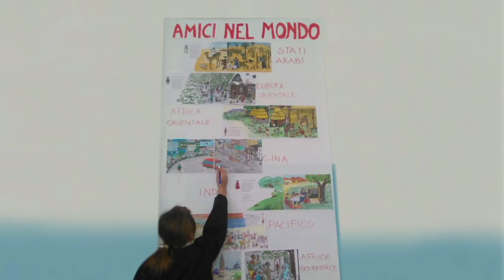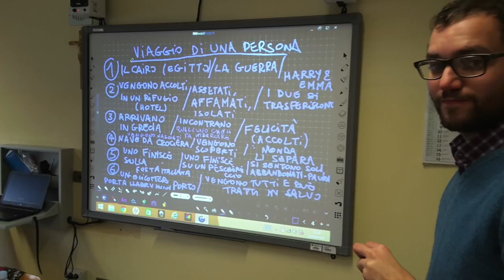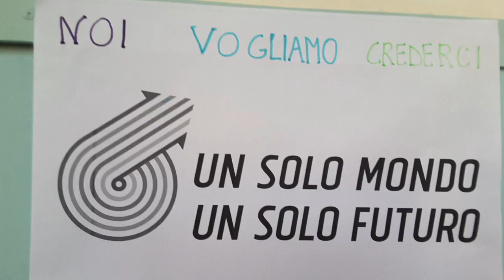Un solo mondo un solo futuro in musica